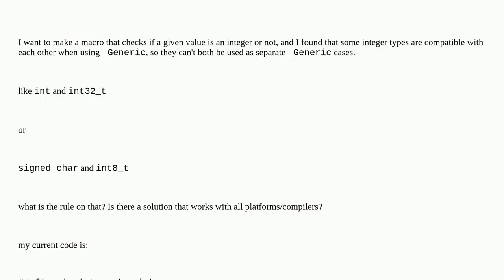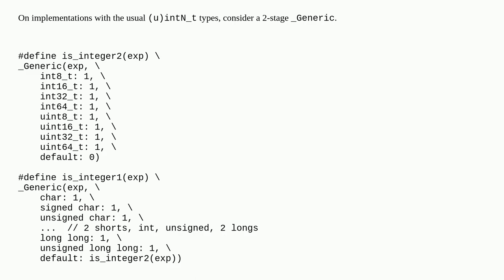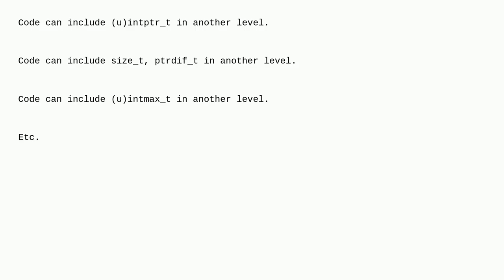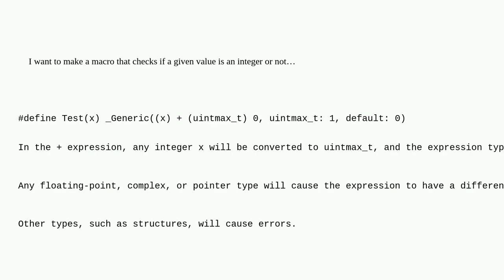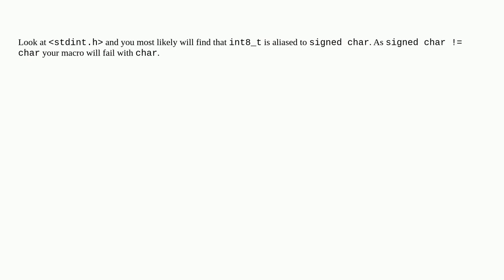C int types and _Generic. Which types are compatible?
A special thanks goes out to the community

  macros c